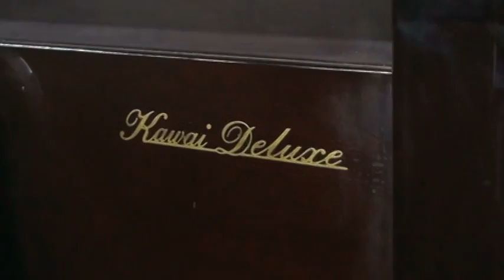カワイピアノ エンペラーMY707M ぴあの屋ドットコム